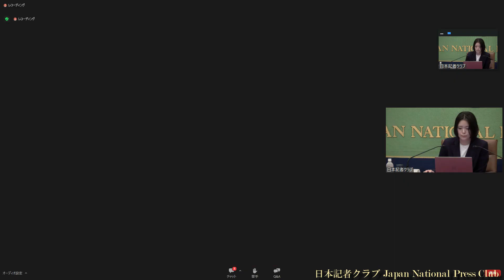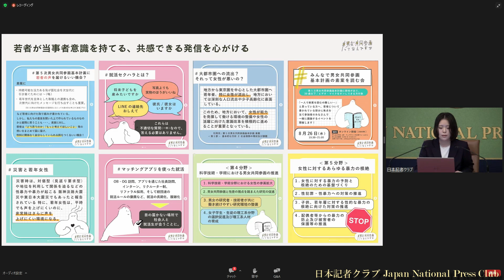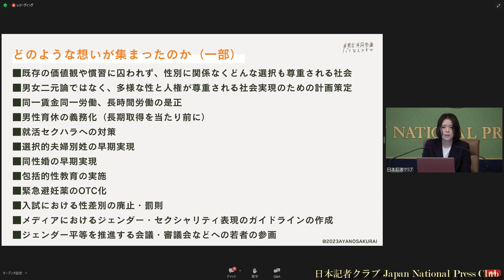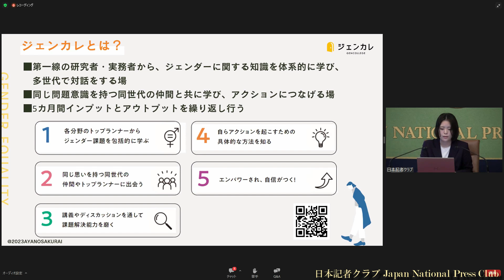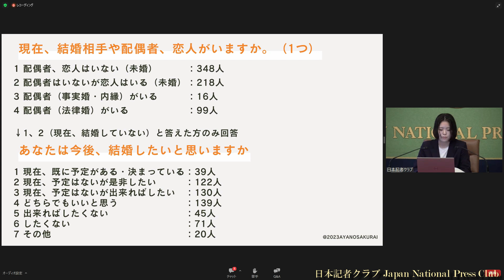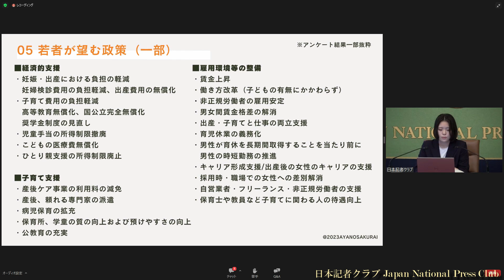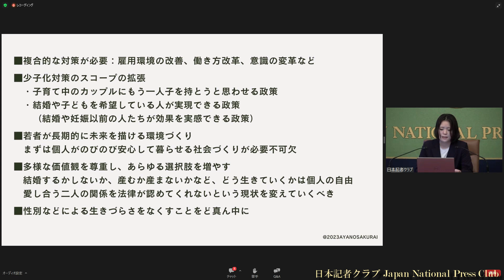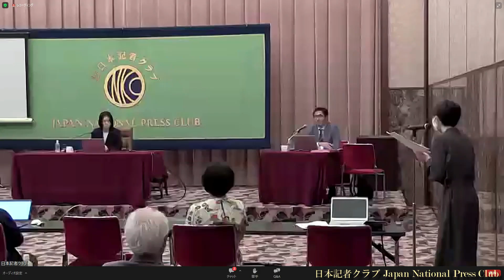「人口減少 80万人割れの衝撃」 (6) 櫻井彩乃・任意団体GENCOURAGE（ジェンカレッジ） 代表 2023.6.9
ジェンダー平等に向けた課題を包括的に学ぶ場「ジェンカレッジ」の代表で、政府の「こども未来戦略会議」のメンバーも務める櫻井彩乃さんが登壇。30歳未満の若者を対象に2022年9月、2023年3月に実施した結婚観や家族観に関するアンケート結果などをもとに、若者世代のリアルな声、政府の少子化対策に欠けている視点、真に必要な施策について話した。

司会　小林伸年　日本記者クラブ企画委員（時事通信）